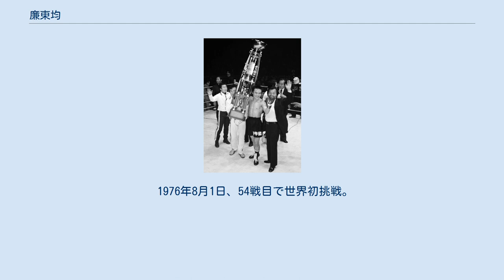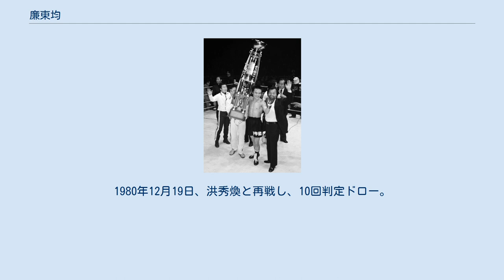廉東均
廉 東均（ヨム・ドンギュン、염동균、Dong-Kyun Yum、1950年11月10日 - ）は、韓国のプロボクサー。
忠清北道沃川郡出身。
元WBC世界スーパーバンタム級王者。
 1970年3月7日、韓国でプロデビュー。
 1971年10月20日、16戦目で韓国スーパーバンタム級王座を獲得した。
同王座は12度の防衛に成功した。
 1974年3月17日、39戦目でOBF東洋スーパーバンタム級王者張奎喆に挑戦し、12回判定勝ちで王座を獲得した。
同王座は4度の防衛に成功した（うち、日本人相手に3度防衛）。
 1976年8月1日、54戦目で世界初挑戦。
初代WBC世界スーパーバンタム級王者リゴベルト・リアスコに挑戦し、15回判定負けで王座獲得ならず。
 1976年11月24日、リアスコから王座を奪取した王者ロイヤル小林に挑戦し、15回判定勝ちで王座を獲得した。
 1977年5月21日、2度目の防衛戦でウイルフレド・ゴメスと対戦し、12回KO負けで王座から陥落した。
 1977年6月27日、再起戦で洪秀煥と対戦し、12回判定負け。
1980年12月19日、洪秀煥と再戦し、10回判定ドロー。
この試合を最後に引退した。